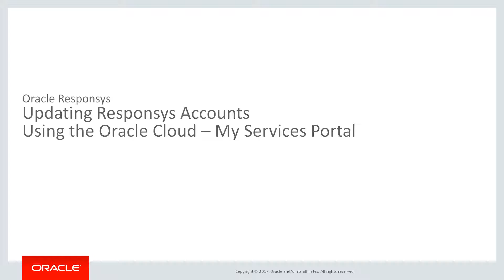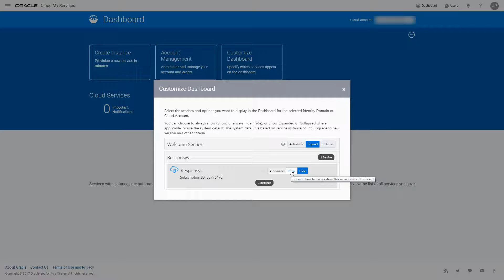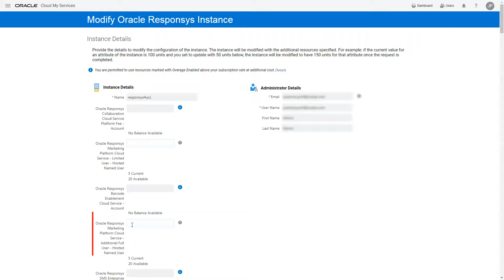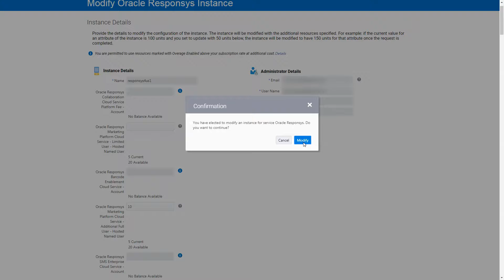Oracle Responsys - Updating a Responsys Account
This training is for Oracle Responsys customers who are updating their accounts using Oracle Cloud – My Services. In this video, we’ll show you how to update your Responsys account with the add-on product features that your company ordered.